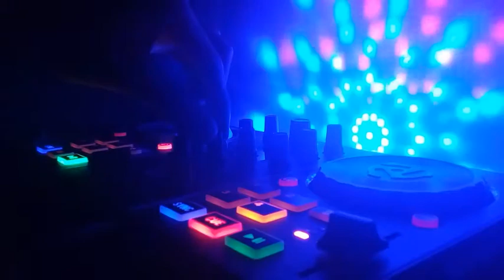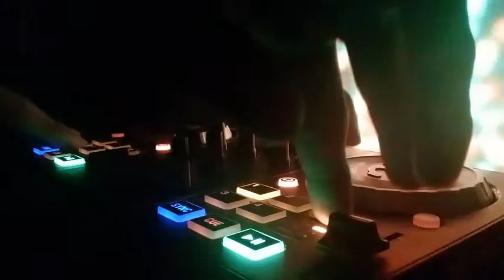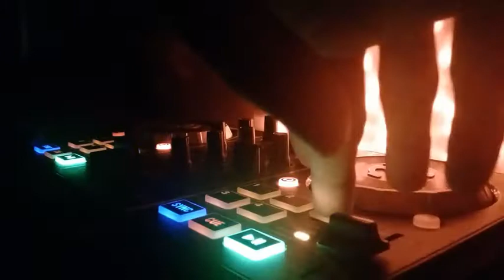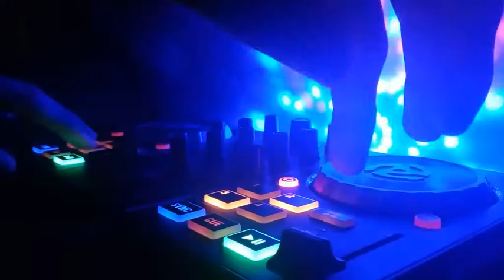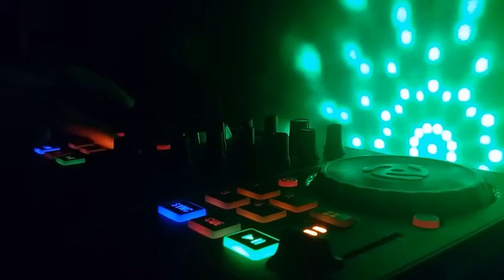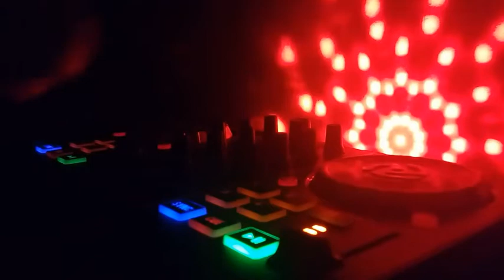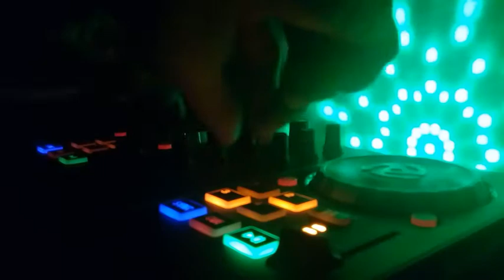DJ_Utuh Zinet & Utuh handak kawin [-Jaipong_Remix-]Breakfunk Banjar_Breakbeat dj santai terbaru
Remixer :
》[-Gabao_Mix-]
》Jenny DJ™

Support Channel Dugem Entertainment

Bagikan